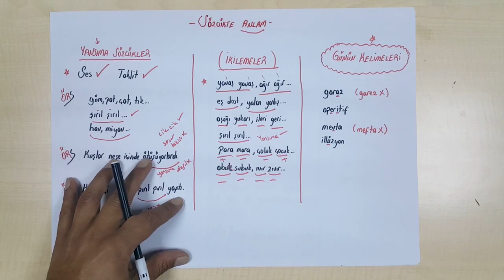TÜRKÇE KONULARINI TEKRAR EDİYORUZ !! ( SÖZCÜKTE ANLAM)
⦿ Selam Arkadaşlar ! Sonunda konu tekrarı videolarına başladım.
⦿ Seri, TYT - KPSS - LGS gibi sınavlar düzeyinde tüm Türkçe konularını içerecek!
⏏ Beğenin,yorum yapın,paylaşın!!